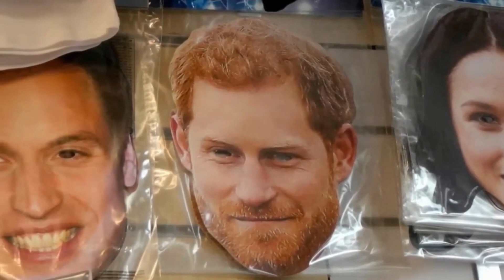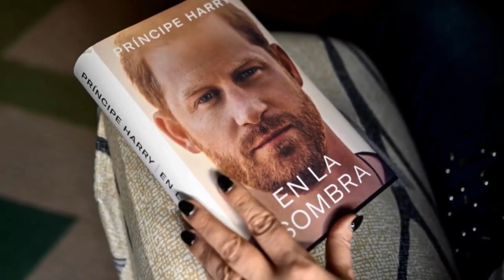OMG! Harry's THREATENING Call To William Following the Exposé of the OPRAH Interview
OMG! Harry's THREATENING Call To William Following the Exposé of the OPRAH Interview I'll obliterate you all.